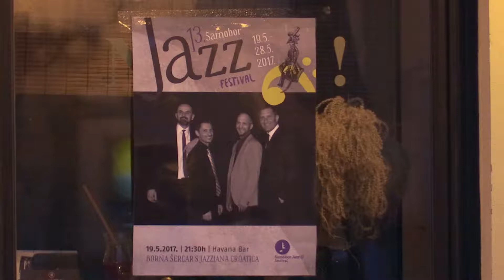13. SAMOBOR JAZZ FESTIVAL 2017. - Borna Šercar´s Jazziana Croatica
13. SAMOBOR JAZZ FESTIVAL 2017.
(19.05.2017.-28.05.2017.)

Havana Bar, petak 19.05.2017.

Borna Šercar´s Jazziana Croatica